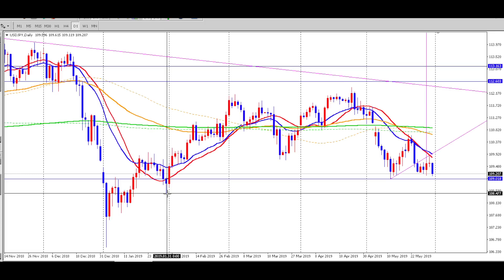FX（為替）ドル円（２０１９年５月３１日〜週明け）最新予想！今後の見通し！チャートテクニカル分析初心者基礎講座 by プロトレーダー翔太 USDJPY【相場解説６１】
【再生リスト】